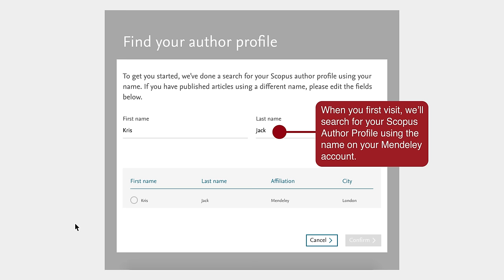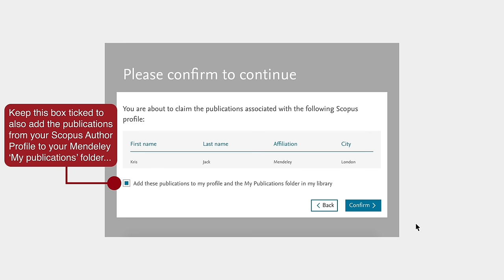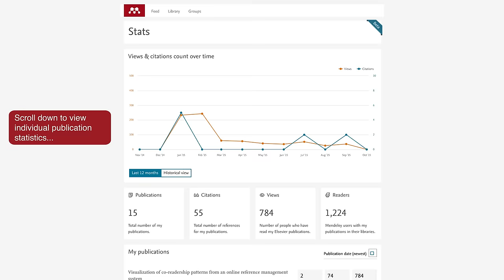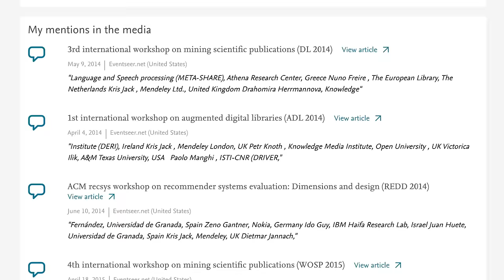Claiming your Publication Statistics in Mendeley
You can now claim your Scopus Author Profile from within Mendeley. Doing so will allow you to access detailed statistics for each of your publications, as well as an overview of your total output.

today to start the claim process.